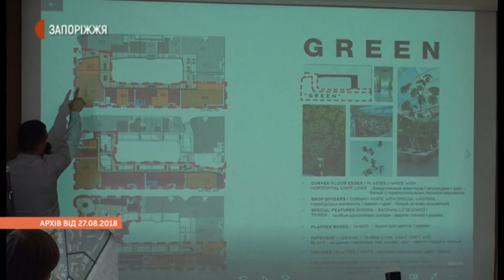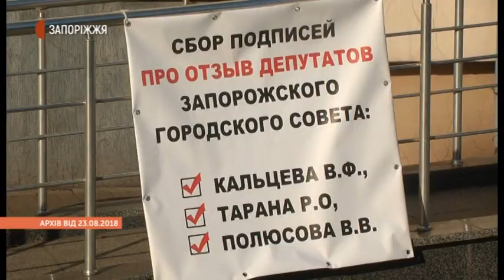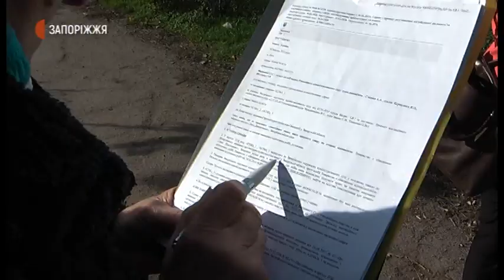Спиляні дерева у парку Яланського | Новини | 10.11.2020.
71 деревце спиляли невідомі вночі 10 листопада у сквері імені Яланського. Це – 3-4-річні гостролистні клени, дуби, японські софори, липи, висаджені запоріжцями під час екологічних громадських акцій протягом кількох останніх років.